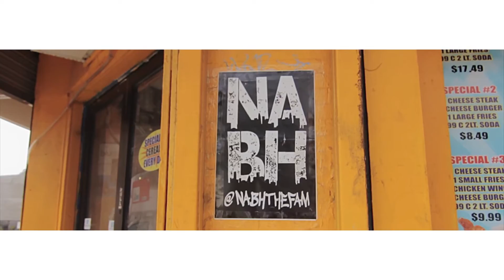N.A.B.H Loudpack Lo - The Run Down (dir.